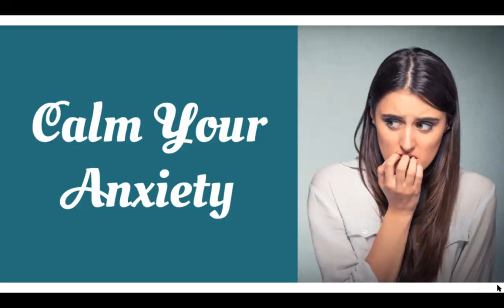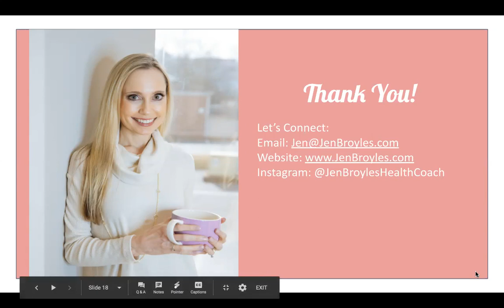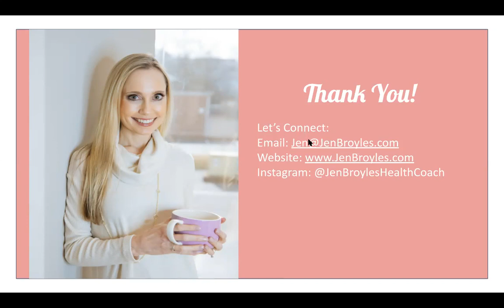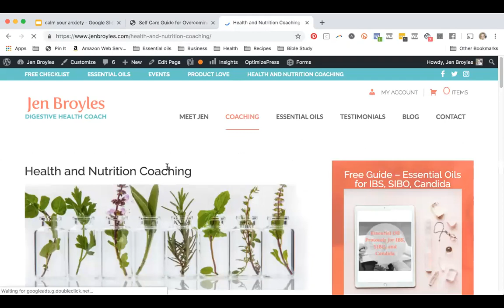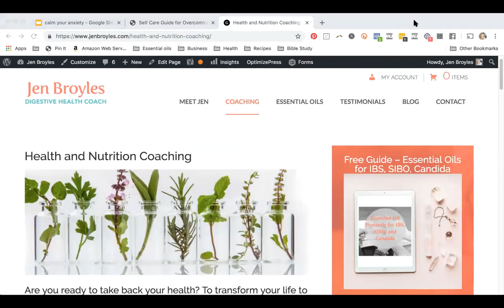Calm Your Anxiety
One of the most liberating realizations for those who struggle with anxiety is that you don’t HAVE to spend your time being stressed and anxious… there ARE alternatives!

I'm here to help you understand how to achieve this calmer, balanced state of mind the natural way. (The way without the interference of drugs or medical doctors.)

I was on anti-anxiety meds for years, but with certain lifestyle changes and a lot of intention, I'm off the medications and I have effective, safe tools to use when I feel the weight of stress and anxiety.

Holistic modalities have been helping people release themselves from the binds of anxiety and stress for centuries, and I'm here to help you do it now!

Interested in 1-2-1 coaching with Jen?